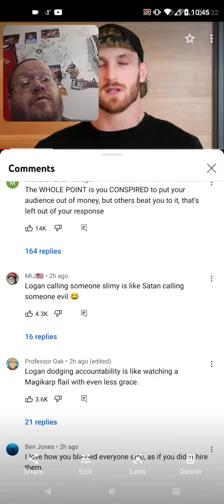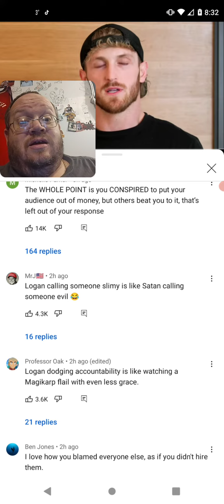Yes Logan Paul You Did Nothing LOL (Coffeezilla)